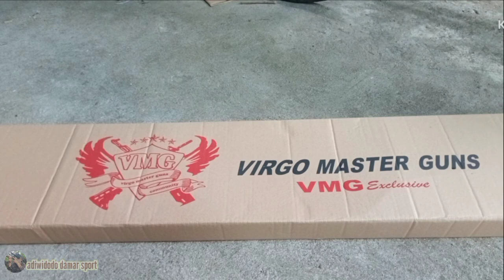pcp monel od27 warna coklat gelap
pewarna yang bagus menghasilkan warna yang bagus pula
kayu pun juga berpengaruh